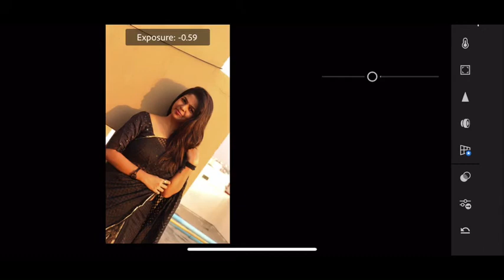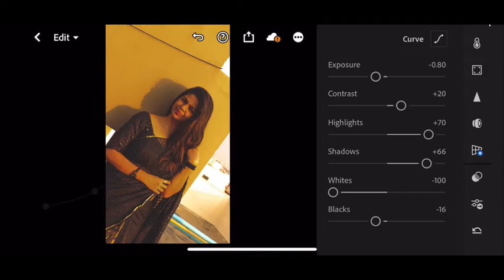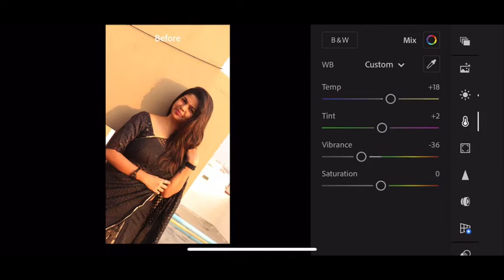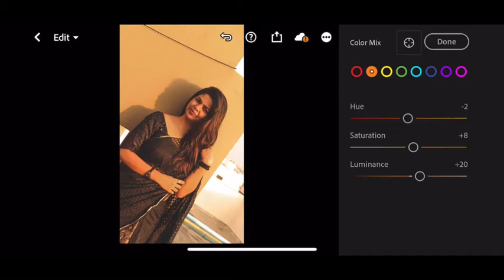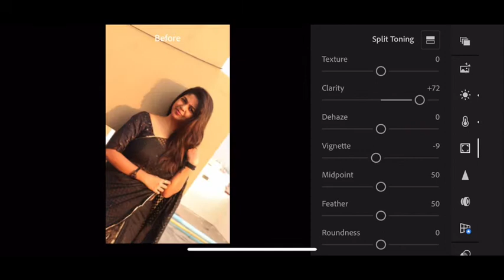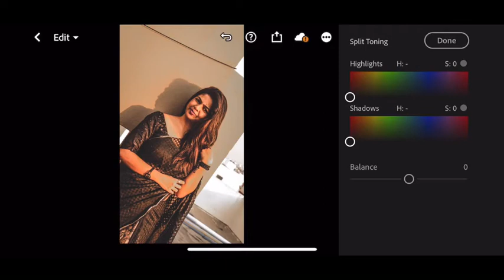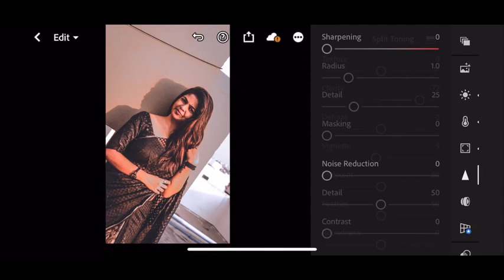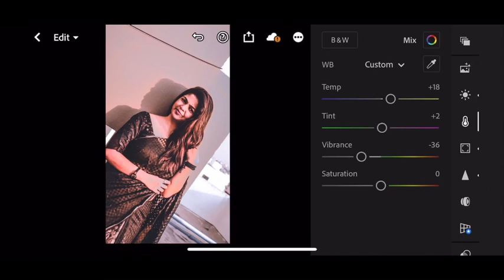Urbex Street | Lightroom Mobile Presets | Harry Shergill Photography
In this video, I will show you how to edit URBEX STREET filters using Lightroom mobile.